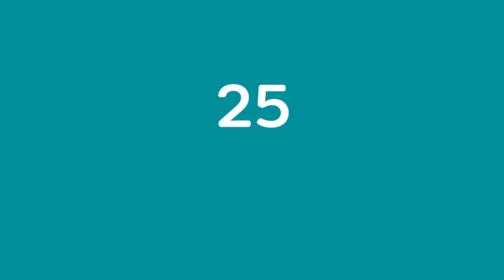TSET 101 - National Cancer Institute Designation | Tobacco Settlement Endowment Trust of Oklahoma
Thanks to TSET funding, the Stephenson Cancer Center received the prestigious National Cancer Institute designation. Stephenson is one of only 71 NCI centers across the nation and the only NCI-designated facility in Oklahoma. Learn more about TSET’s investment in research and treatment to bring cutting-edge cancer care close to home.